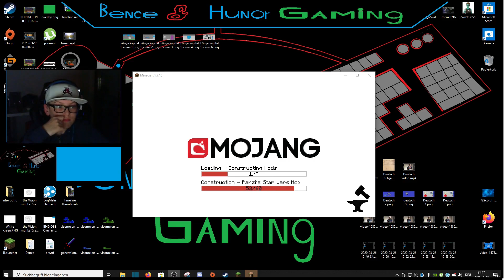Behind the scenes 1 || Minecraft Timeline || Bence & Hunor Gaming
Bences Handy
Iphone X